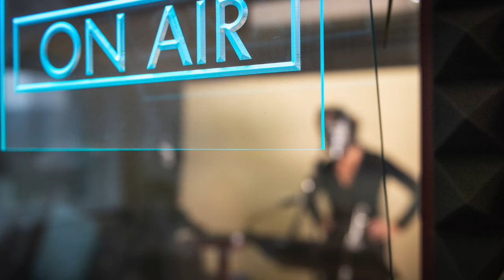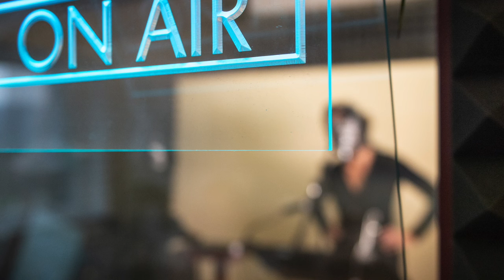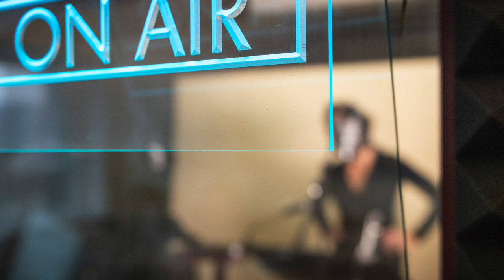Smiling Radio mit Sereina und Christian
Die Speech Academy sticht mit einem neuen Format in See.
SMILING RADIO bringt dich zum Lachen, Weinen und Strahlen.
Die Kapitäne Sereina und Christian heissen dich herzlich willkommen an Bord.
Ahoi.